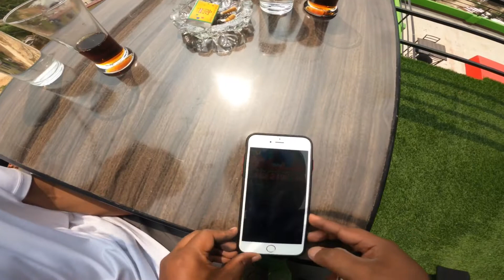Sathi vai bhetna Jana lako/ Short ride to chandeshwori Tokha🏍